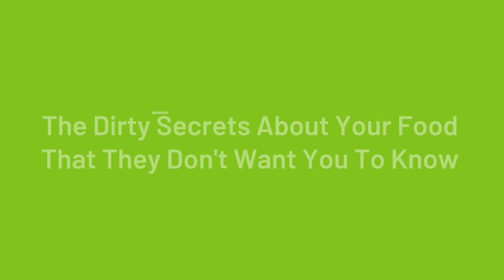Interview with Jeffrey Smith, GMO Expert | Empowering You Organically Podcast #29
What secret ingredients in our food supply are making us sick? Tune in to hear this interesting interview with GMO expert Jeffrey M. Smith, the founding executive director of the Institute for Responsible Technology and the leading consumer advocate promoting healthier non-GMO choices

In today's Empowering You Organically Podcast episode Jeffrey M. Smith educates TeriAnn and Jonathan on the risks of GMOs and glyphosate in our food supply. Learn more about the fascinating science and uncomfortable truths concerning GMOs and the pesticides. This affects everyone’s health!

You probably already know the benefits of eating organically grown foods and produce, but once you listen to this week’s podcast you’ll be making ‘organic’ a top priority for your grocery run from now on.

We interview Jeffrey Smith, the founding executive director of the Institute for Responsible Technology and the leading consumer advocate promoting healthier non-GMO choices.

If you’ve heard of GMO’s but never fully understood the implications of what this ‘gene tampering’ can do to our foods, then this podcast episode is a must listen to.

We’d even recommend you sharing this with your family and friends so they can also be informed of the dirty secrets about our food that’s going on right under our noses.

Listen to: The Dirty Secrets About Your Food That They Don't Want You To Know

Happy listening!

Join the free Organixx eNewsletter now to receive our powerful health insights — and exclusive product deals you won’t find anywhere else

One thing that we love about podcasts is that you can simply listen to it on your morning walks, while you’re working out, or doing yard work. This short episode is fascinating and I think you’re going to LOVE IT!

About Jeffrey M. Smith
The leading consumer advocate promoting healthier non-GMO choices, Jeffrey Smith was named the 2017 “Person of the Year” by Masters of Health Magazine. For more than two decades, his research has exposed how biotech companies mislead policy makers and the public, and put the health of society and environment at risk.

Mr. Smith’s feature-length documentary Genetic Roulette — The Gamble of Our Lives was awarded the 2012 Movie of the Year (Solari Report) and the Transformational Film of the Year (AwareGuide). Seen by millions world-wide, the film links genetically engineered food to toxic and allergic reactions, infertility, digestive disorders, and numerous other problems that have been on the rise in the US population since genetically modified organisms (GMOs) were introduced.

He is the founding executive director of The Institute for Responsible Technology (IRT), a leading source of GMO health risk information for consumers, policy makers, and healthcare professionals.

Mr. Smith resides in California, as well as Iowa— surrounded by genetically modified soybeans and corn.

About Organixx - Who are we?
Here at Organixx (formerly known as Epigenetic Labs) we are committed to helping you live a long and healthy natural life. Our top nutritional supplements are based on extensive research, led by some of the most credentialed doctors and formulators alive today.

We are 100% committed to using the purest, non-GMO and USDA-certified organic ingredients wherever and whenever possible!

With Organixx, you can be certain you’re getting only the best natural supplements that can truly benefit your health.

Subscribe to our YouTube Channel to watch weekly videos that’ll explain more about how your body works, what are the best whole food supplements, how to know which supplements to choose, simple & healthy recipes to make at home, and much more.